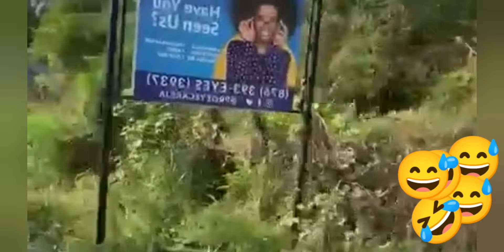when you see your celebrity crush and she don't want to talk to you🤓🤓🤓